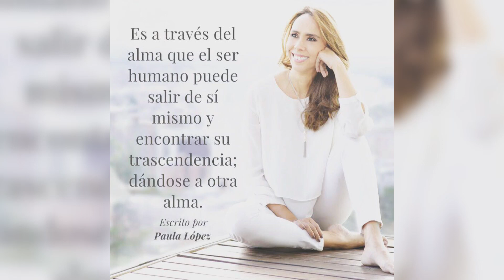Paula Lopez - Maestro Espiritual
Coach internacional de alto nivel bajo los estándares de la federación internacional de
coaching para Estados unidos y Europa.
Master ejecutivo en las habilidades de Coaching desarrolladas en Harvard.
Logoterapeuta y analista existencial de la universidad de flores Buenos Aires – Argentina
Miembro del Global Council, for Coaching Consulting and Psychology.
Diplomado en habilidades directivas del Instituto Superior de Estudios Psicológicos en Madrid
España